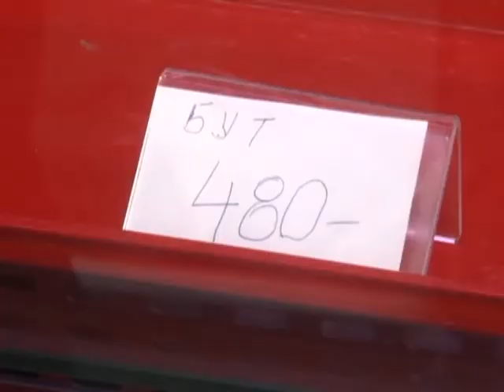NIŽE CENE MESA